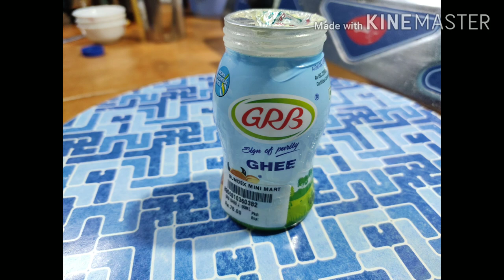മൈദ ബിസ്ക്കറ്റ് / kurbani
ingredients
maida flour  2.5 cup
powdered sugar 1/2cup
cardomom powder 1 spoon
sunflower oil 1 spoon
boiled milk 1/2 cup
oil for frying
ghee two spoon
water